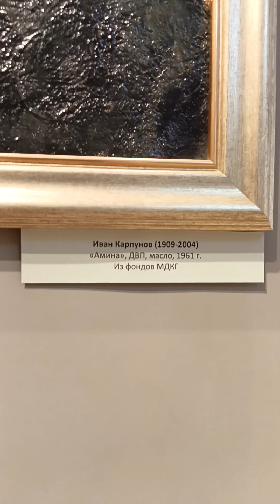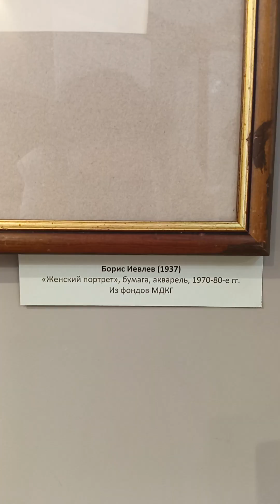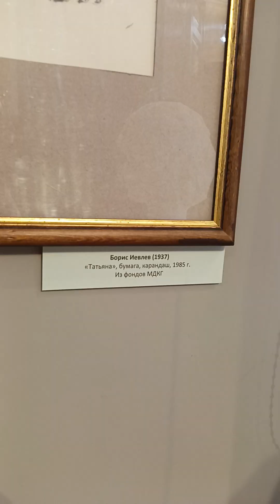Портрет прекрасной ДАМЫ 👩👩👩 в МДХГ